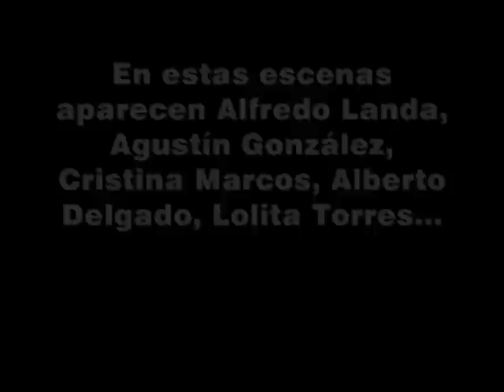La próxima estación de Mercero en Las noches del cuplé (1982)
Escenas pertenecientes a la pelicula : La última estación de Antonio Mercero que fueron grabadas en el local  de Las noches del cuplé, situado en la calle de la Palma, propiedad de Olga Ramos. Es este además de un recuerdo a los grandes actores, tambien aparece entre el público, el gran Antonio Mercero, su director, que en estas escenas participaron, un evocador recuerdo al mítico local cerrado en 1999 en pleno auge de público y éxito por la especulación inmobiliaria. Un recuerdo agradable  para quienes lo conocieron y un descubrimiento para aquellos que no tuvieron la suerte de poder "vivirlo.

Solo una aclaración en el video hace mención a Lolita Torres cuando debería decir Lolita Garrido, quizás la emoción de ver el viejo local me confundió.